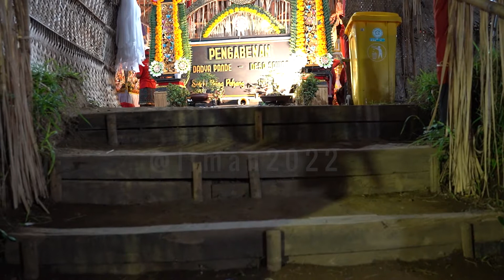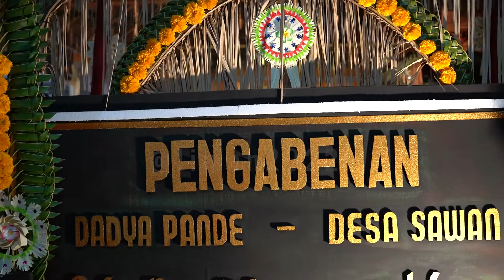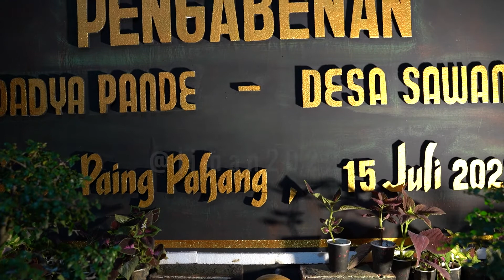ngaben pande sawan (15 juli 2022, persiapan keseme)